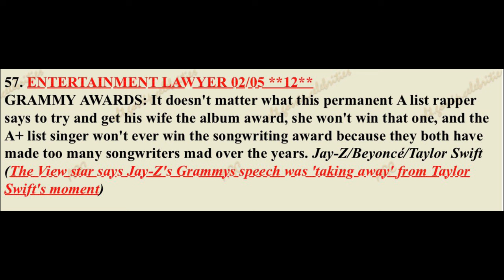Beyonce, Tamar & Sevyn Streeter blasted for stealing money from songwriters‼️